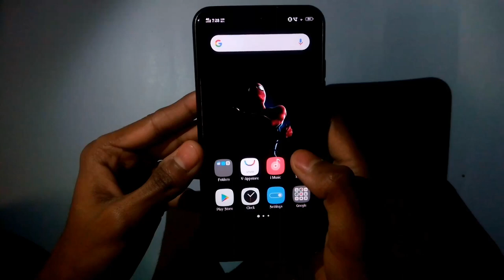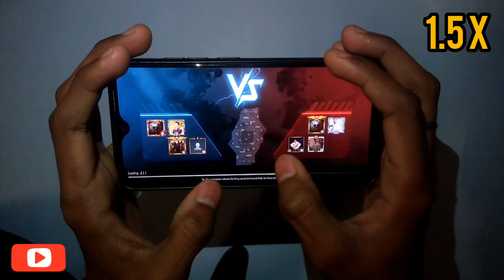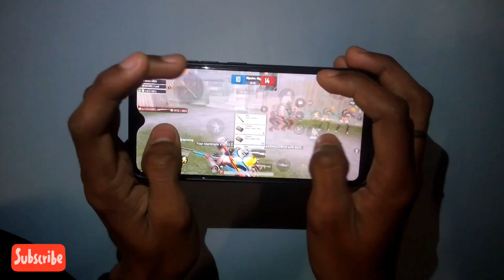2 GB Ram वाले mobile में 6 finger से pubg कैसे खेले ?|mjtk|Tech apk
Hello dosto kaise ho aap sabhi asha karta ho ache hoge to dosto hum aap ko is video main dekhyange ke 2 gb ram vale mobile main pubg kis tra chalta hai or vo bhi 6 finger khalte huye

Jaroor kare